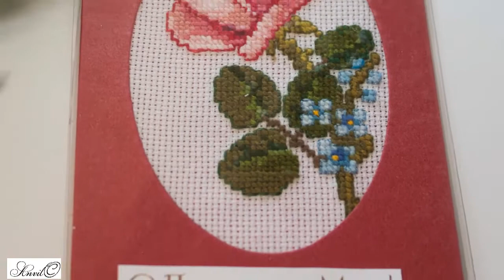Кролик подушка от Риолис и другие вышивки / 13 марта/вышивка крестиком/Марина Ковалёва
Продолжение долгостроя  и чем я занималась вместо него.
Вышивка с зайцем - Риолис 1099.
Мои текущие процессы вышивки. Всем привет!  Меня зовут Марина, я люблю красивые цветные сюжеты.
Я снимаю видео о рукоделии:
Вышивка для начинающих , как научиться вышивать , с чего начать вышивку, покупки для вышивки, ,мастер-классы по вышивке, как вышивать на пластиковой канве, как вышивать шерстью, какая шерсть для вышивки лучше, какие нитки (мулине) существуют. Разберу и покажу наборы для вышивки, которые я больше всего люблю и чаще всего покупаю. Как делать бекстич (backstitch), как изготовить открытку с вышивкой своими руками, как оформить вышивку самому, какие атрибуты для вышивки удобны в использовании, органайзер для ниток. В моих видео вы увидите мои рукодельные запасы, наборы для вышивки, например, Риолис; вышивальные процессы на различные тематики, будь то простые магниты на холодильник или большие картинные панно, вышитые крестиком.